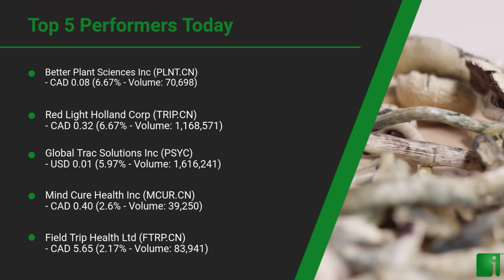InvestorChannel's Psychedelics Watchlist Update for Monday, May 31, 2021, 16:05 EST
Watchlist Companies:
- Field Trip Health Ltd (FTRP.CN) CAD 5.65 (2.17%)